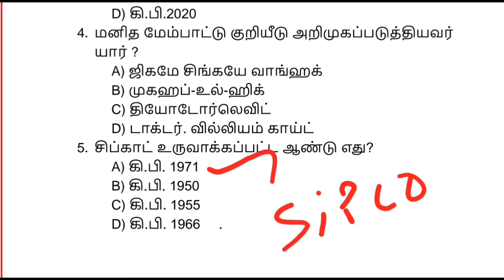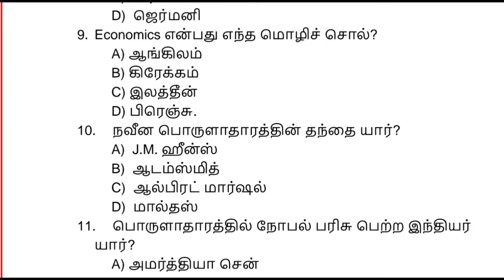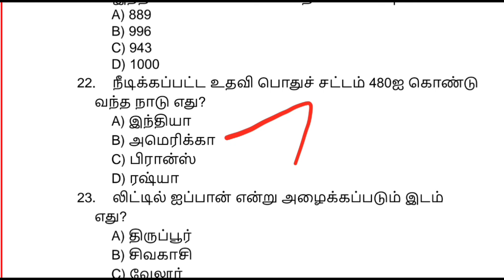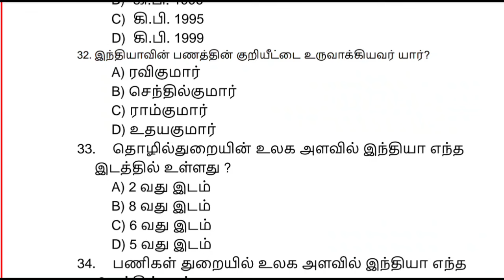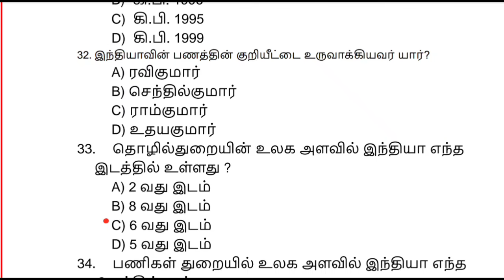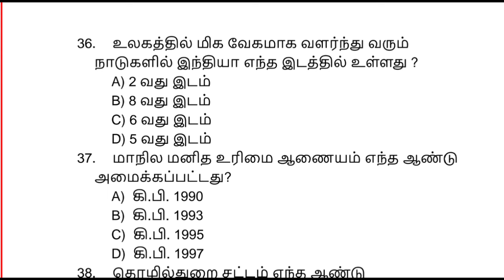🎯 Rivision பொருளாதாரம் வினாவிடை 🔥 TNPSC, TNUSRB, MHC, TET, forest, officer 🔥